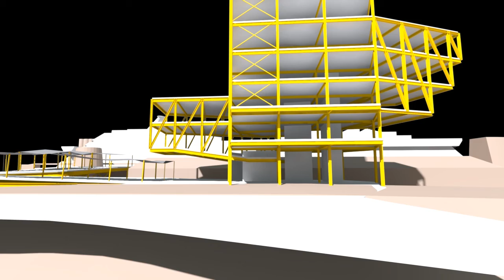ADUJAR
Proyectos X de Joris Menno van Oeveren. Le hice un par de rendercicos. (Son sonidos de una ballena vs. un submarino)